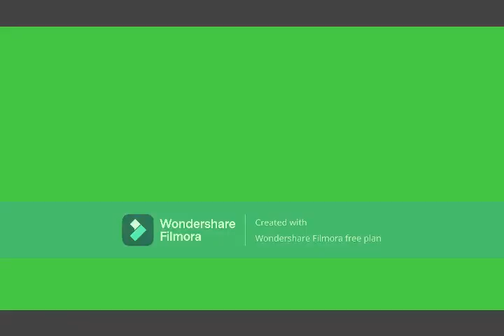LA VEZ QUE SERGIO CORRIGIO MUSICALMENTE A LUIS MIGUEL / LUIS MIGUEL 2023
LA VEZ QUE SERGIO CORRIGIO MUSICALMENTE A LUIS MIGUEL , SERGIO GALLEGO BASTERI HERMANO MENOR DE LUIS MIGUEL , ES TAMBIEN MUY BUENO EN LA MÚSICA , LUIS MIGUEL 2023